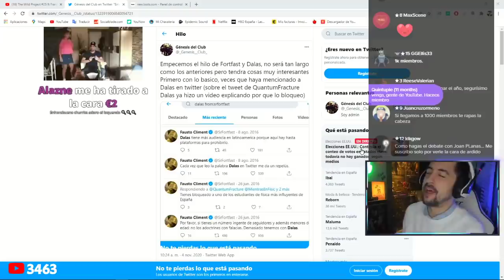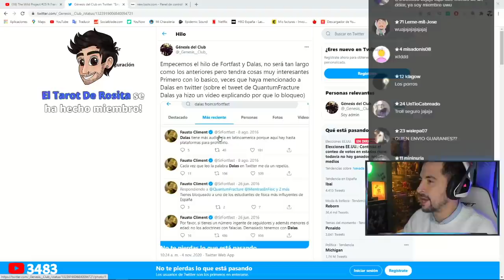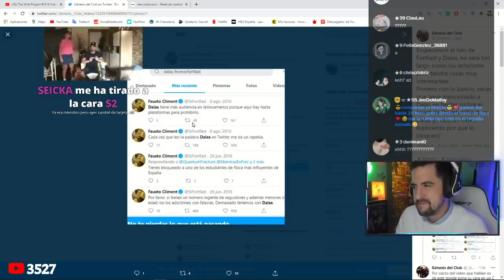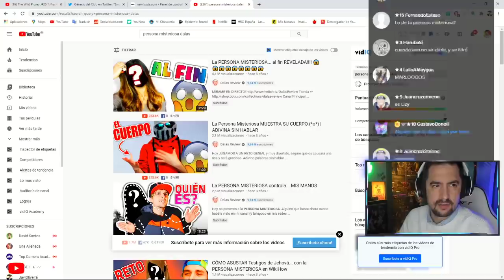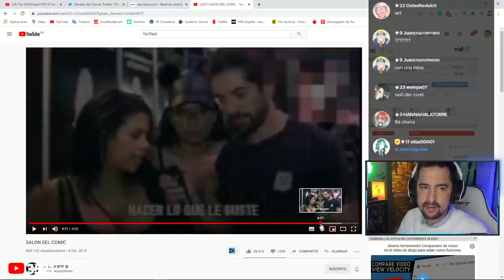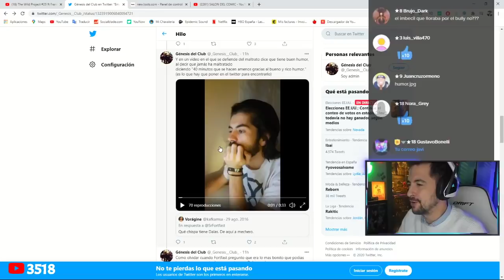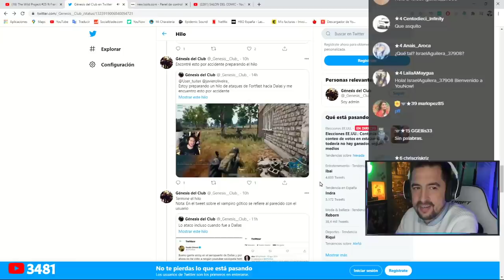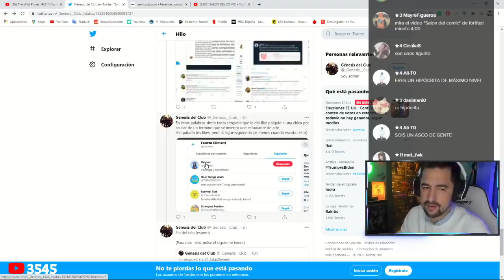Los INSULTOS de FORTFAST a DALAS son demasiado.